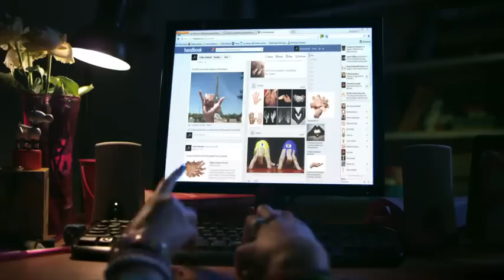Cell C Hands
The power is in your hands, now use it!